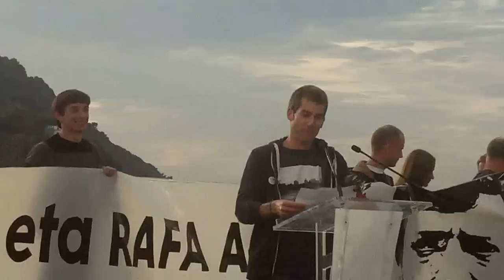Arnaldo Otegi Rafa Diez askatu manifa Donostia 2015-10-17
Arnaldo Otegi eta Rafa Diez askatu sei urte espetxean, manifa jendetsua Donostian